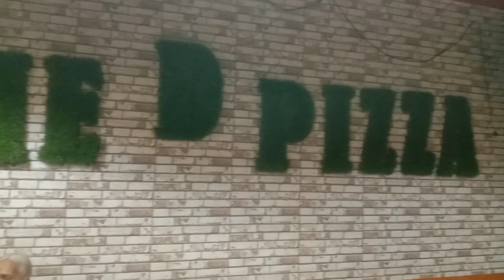The D Pizza😍 Ahmedabad me Best Unlimited Pizza Jaha Milega Disco Club Jesa Feel🤩 Sunday GirlsOuting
Name:-
The D Pizza

Address:-
1st Floor, Next to McDonald's
Paladi Bhatta, Ahmedabad

video declaration:-

shama'sworld